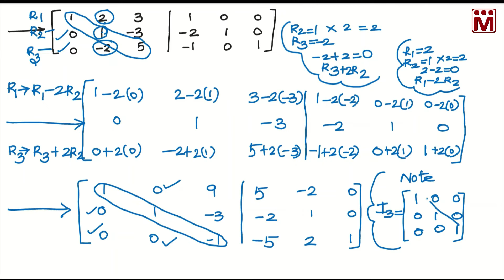Gauss Jordan Method : Find the inverse of the Matrix [(1,2,3),(2,5,3),(1,0,8)] | Ex 1.2.3 (iii)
Exercise : 1.2 - Question 3(iii) : Find the inverse of the Matrix :[(1,2,3),(2,5,3),(1,0,8)]
Chapter : APPLICATIONS OF MATRICES AND DETERMINANTS
Class 12 - TN State Board Maths